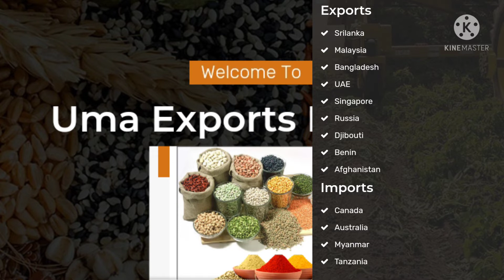ipo news details in tamil | uma exports ltd ipo | stockmarketmani@stockmarketmani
update news dividend news details in tamil | crisil | acc | ambuja cement |

stocksplit news details in tamil | garment mantra lifestyle ltd

2021 ipo stock 3 | railrel stock analysis | வாங்கலாமா?

stocksplit news details in tamil | darshan orna ltd stocksplit

ipo news details in tamil | krishna defence  and allied industries ltd ipo#ipo ‎@stockmarketmani

stocksplit news details in tamil | sharemarketnews stocksplitnews | vitesse agro ltd

dividend news details in tamil | sbi card | sbi life

cryptocurrency tamil | zerodha account opening tamil | zerodha trading tutorial in tamil | nifty | banknifty | options trading | technical analysis | nifty tamil | short term investments | investment | ipo | bonus | stock split | stockmarkettamil |  stockmarkettamilnews | stockmarketintamil | stockmarketnewstamil | sharemarketnews | Shere market| Stock market |Tamil | Penny stocks in tamil | Penny stocks |  Short term stocks in tamil | Long term stocks in tamil | Swing trade stocks in tamil | Mulltibager penny stocks in tamil | Mulltibager long term stocks in tamil |  Share market news in tamil | intradaytradingtamil |

manimuthu